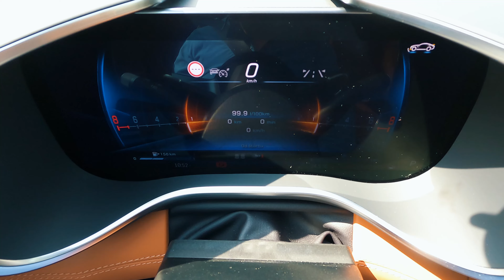Mercedes AMG GT63 Coupé - 4.0 V8 biturbo cold start